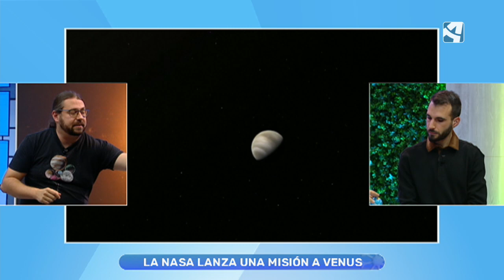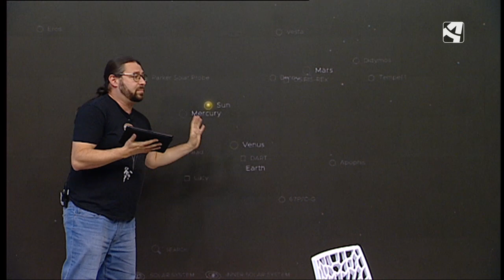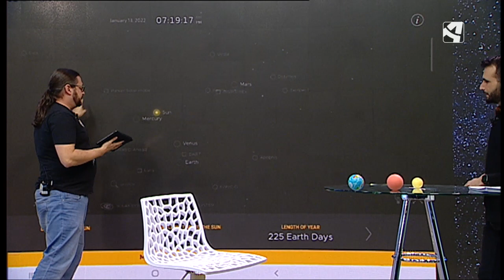La NASA lanza una misión a Venus